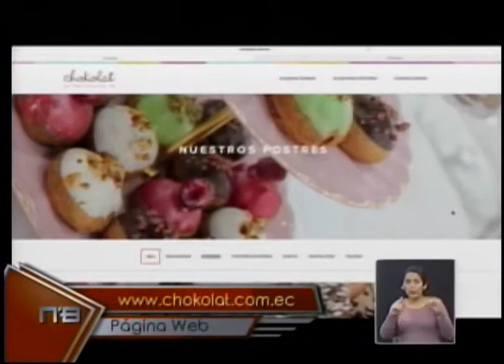Chokolat Patisserie un dulce emprendimiento